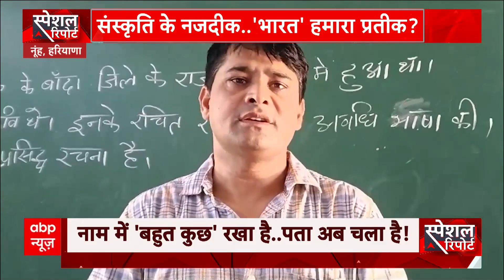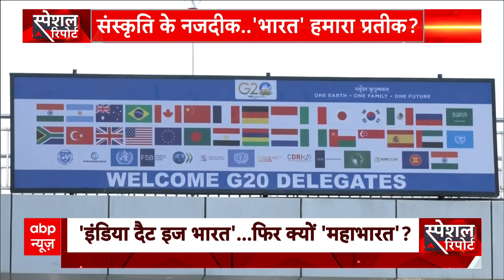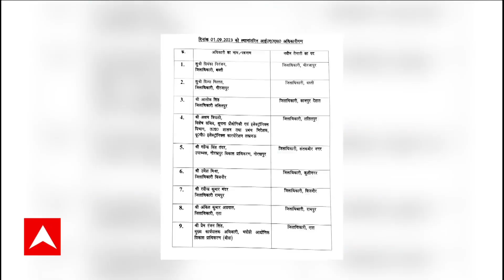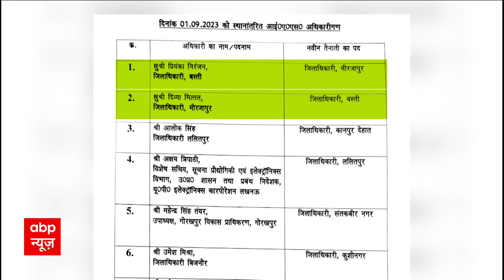PM Modi Indonesia Visit: जकार्ता में PM Modi, भारतीय मूल के लोगों से मिले